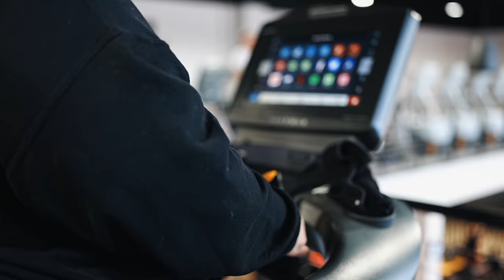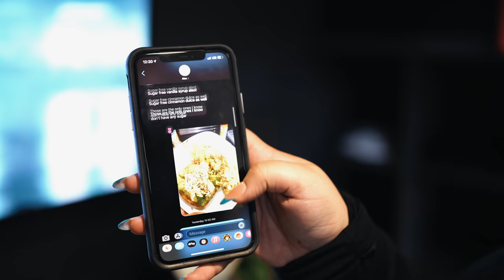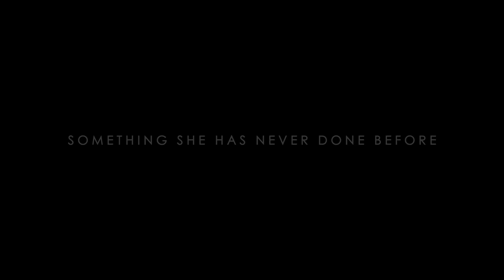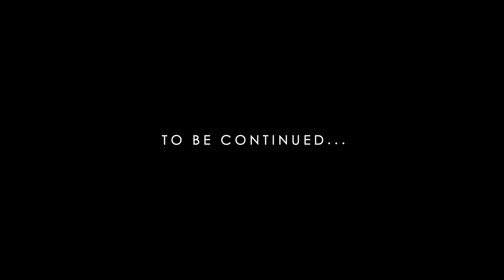1.5 HOURS OF CARDIO A DAY FOR THIS... | THE JOURNEY SERIES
THE JOURNEY SERIES
Welcome to my new series where I am going to be showing full transparency of my journey. Hope you enjoy it!!

meal prep: @forktofitkitchen code: NANCY